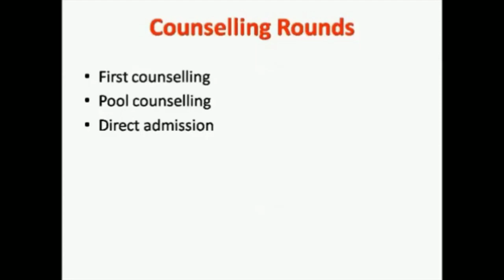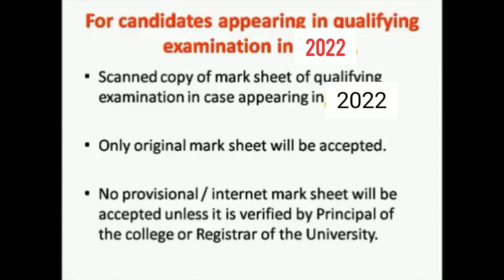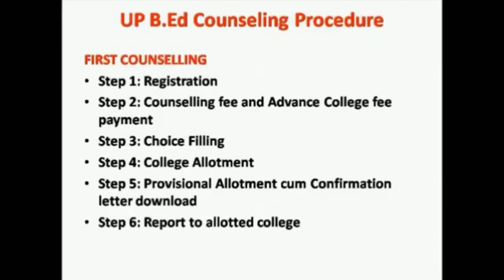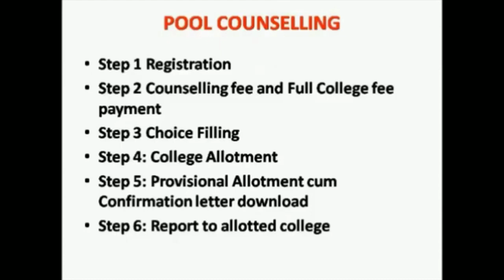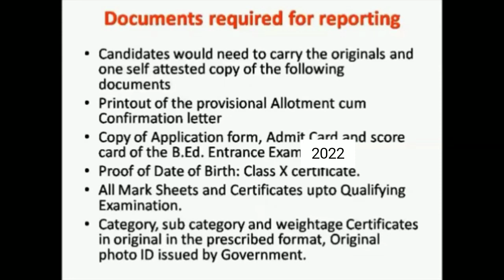B.Ed Counselling कैसे कराये?